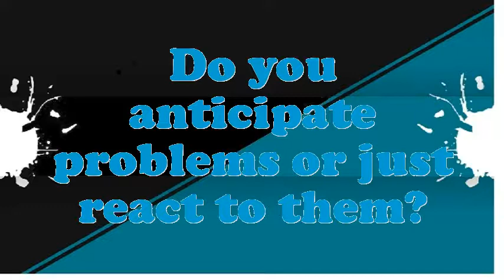Vocal Instructor interview questions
Interview Questions for Vocal Instructor.What are you doing if you worked as an Vocal Instructor?How prolonged do you plan to stay at company if offered the Vocal Instructor position?What are your professional objectives for an Vocal Instructor?Do you believe you are over certified for the position this Vocal Instructor?How many projects simultaneously you have worked as an Vocal Instructor?